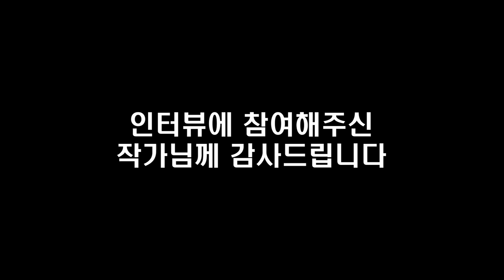3년 후 이 회사주식 10배 간다 I 김영웅 3부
📚 『 어이, 김과장! 주식투자 이젠 배워서 하자! 』 도서 구매 📚

고맙습니다.